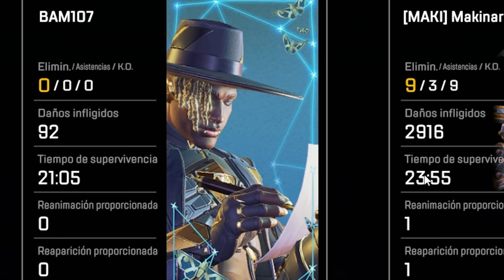APEX RANKED: SE QUEJAN DE MI Y LES CARRILEO | Makina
PREGUNTAS FRECUENTES:

1. ¿Qué PC tienes?

Procesador: AMD Ryzen 9 5950X 4.70 GHz
Paca base/madre: Asus ROG Strix X570-E Gaming
Ram: Kingston HyperX Fury RGB 32GB DDR4
Gráfica: MSI 3090 SUPRIM 24GB
Refrigeración: Corsair H100i RGB PLATINUM Kit de Refrigeración Líquida
Fuente: Corsair HX750 750W 80 Plus Platinum Modular

2. ¿Haces directos?

3. ¿Por qué no subes tanto Overwatch?
Mi mente está ya en Overwatch 2. Cuando salga, le daré muchísimo y subiré muchísimos vídeos.

4. ¿DPI's y sensibilidad?
Siempre uso 800 DPIs en el ratón
Overwatch: 5 de sens